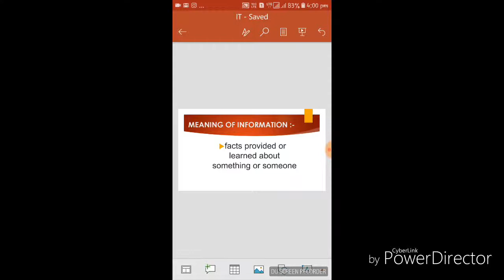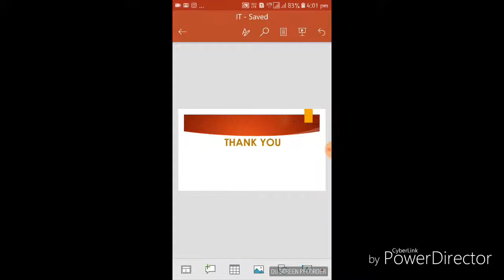Assignment of information technology for decision making